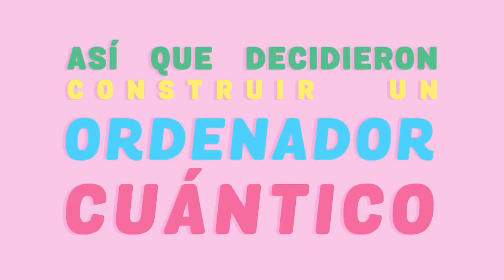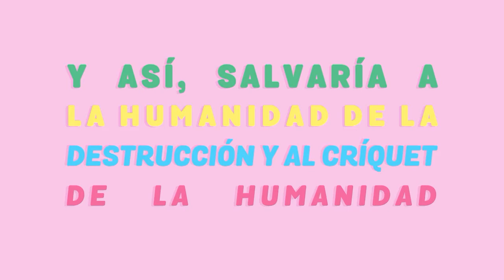CRICKET THROUGH THE AGES - Parte 6 Gameplay Walkthrough en Español | Apple Arcade